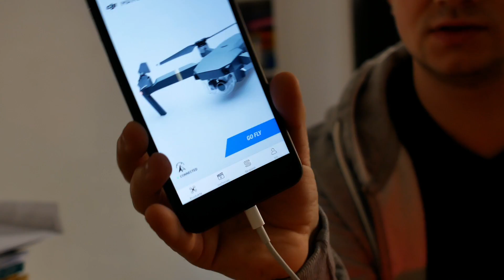DJI MAVIC PRO - Eins der häufigsten Probleme gelöst! Erster Testflug in München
Die DJI Mavic Pro ist ab jetzt unser täglicher Begleiter, doch zunächst hatten wir mit einem Problem zu kämpfen: Die Verbindung zur App konnte nicht hergestellt werden. Hier seht ihr, was dieses Problem lösen kann!

Unser Equipment*:
iPhone 7 Plus
Panasonic DMC-G81
Olympus OM-D E-M10 II
Olympus 45mm f1.8 Objektiv
GoPro Hero 4 Black
DJI Phantom 4
Joby Gorilla Pod
Chimpcase iPhone-Case

* Das verlinkte Equipment in der Videobeschreibung sind Afilliate-Links. Wenn ihr über die Links etwas kauft, bekommen wir eine kleine Provision, ohne, dass sich der Preis für Euch ändert. Danke für Euren Support!